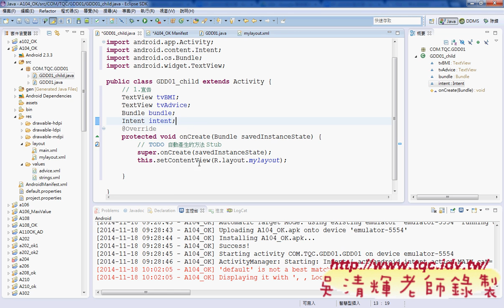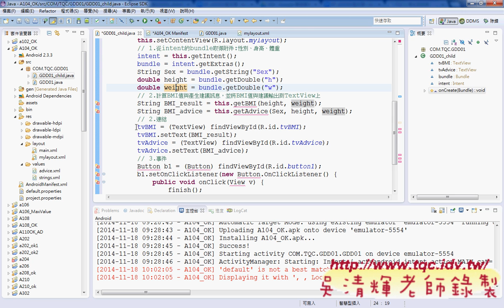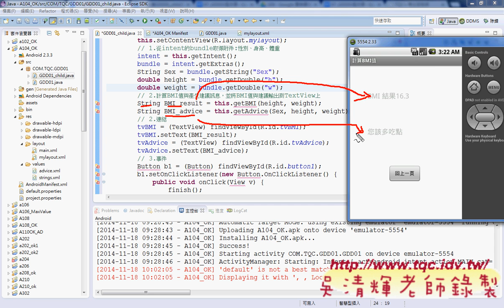07 如何實作BMI結果與評語與按鈕事件Android實務 吳老師1